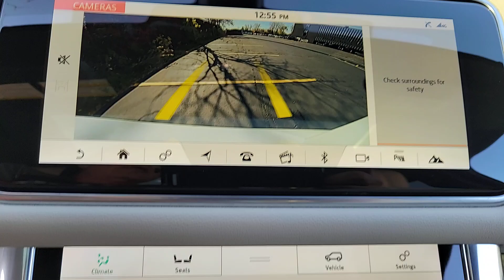2021 Land Rover Range_Rover_Sport HSE Silver Edition IL Chicago, Highland Park, Deerfield, Nort...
Pre-Owned 2021 Land Rover Range_Rover_Sport HSE Silver Edition available at Jaguar Land Rover Northfield located in 670 Frontage Road, Northfield, IL, 60093. Servicing the Chicago, Highland Park, Deerfield, Northbrook, Glenview area.

Here is a wonderful   2021  LAND ROVER Range Rover Sport.  Experience premium luxury and world-class performance in this beautifully designed, seriously capable, Range Rover Sport. Indulge your senses and your sense of adventure in this exceptional, mid-size SUV. The following are some of this vehicles highlighted options: Heated Steering Wheel
, Pre-Collision System, Intelligent Auto on/off High Beams, Lane Departure Warning, Panoramic Roof, Supercharged Engine, Keyless Entry, Sun/Moonroof, HANDS-FREE LIFTGATE, Navigation System. Premium luxury meets superior off-road capability in this outstanding Range Rover Sport. See for yourself when you take it out for a test drive. Our professional staff looks forward to giving you excellent service!